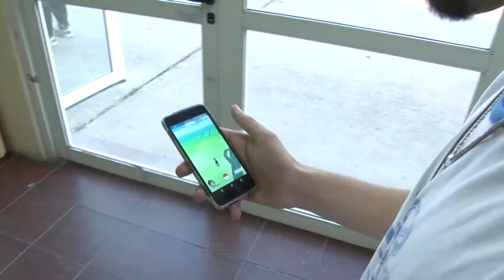U Noticias - Ampliarán servicio de Internet en la UNLaR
La Universidad Nacional de La Rioja tendrá mejor servicio de internet, que permitirá a toda la comunidad universitaria acceder y avanzar en conectividad, de manera gratuita. Se gestiona idéntico beneficio para las sedes académicas del interior.